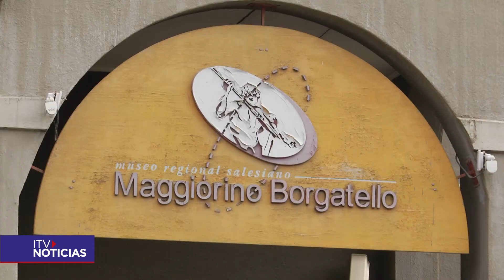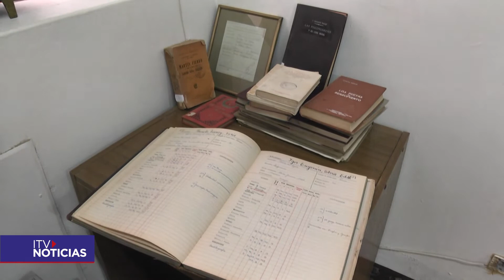MUSEOS DIA PATRIMONIO